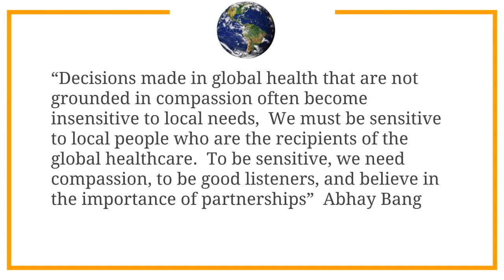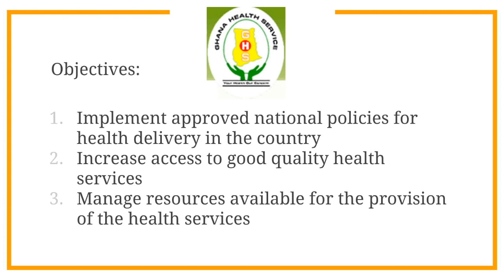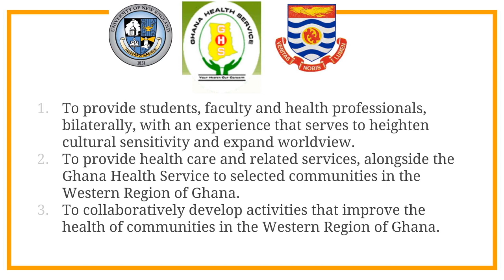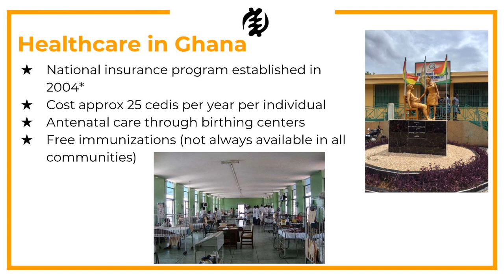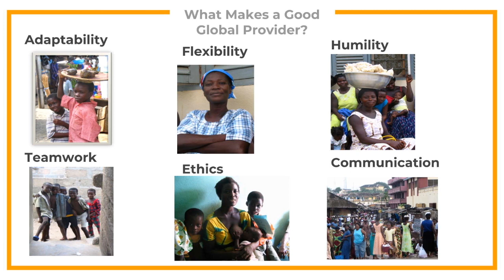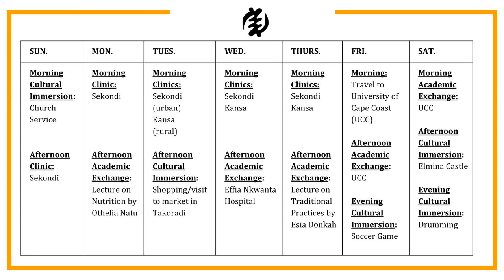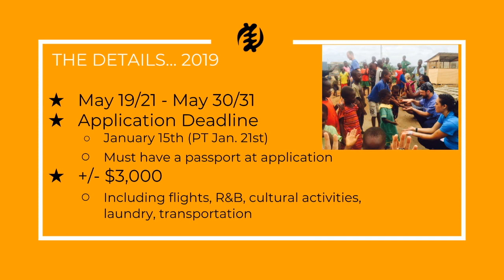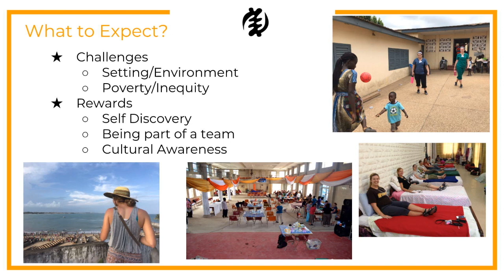UNE IPEC Event: Interprofessional Global Health — Cross Cultural Immersion in Ghana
The immersion experience (in late May to June) brings together health professions students in Ghana for a life-changing interprofessional service learning experience. Participants work alongside the Ghana Health Service, Community Health Educators, and the community. Participants engage in direct health services, interprofessional collaboration, community education, and academic and cross-cultural exchange. Through this program, students broaden their world view and begin the process of becoming culturally sensitive health professionals.